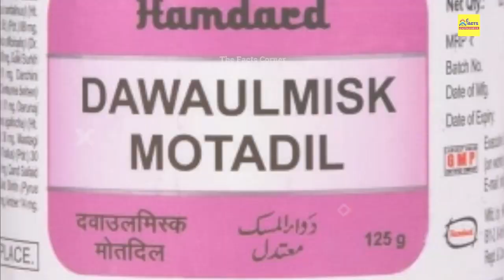The Most Amazing And Rare Attributes Of Deer | Amazing Benifits Of Musk (Kasturi) In Hindi | Urdu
Topic
           The Most Amazing And Famous Attributes & Types Of Deer In Hindi Urdu

Deers Info

Deer or true deer are hoofed ruminant mammals forming the family Cervidae. The two main groups of deer are the Cervinae, including muntjac, elk (wapiti), red deer, and fallow deer; and the Capreolinae, including reindeer (caribou), white-tailed deer, roe deer, and moose. Male deer of all species (except the water deer), as well as female reindeer, grow and shed new antlers each year. In this, they differ from permanently horned antelope, which are part of a different family (Bovidae) within the same order of even-toed ungulates (Artiodactyla).

The musk deer (Moschidae) of Asia and chevrotains (Tragulidae) of tropical African and Asian forests are separate families that are also in the ruminant clade Ruminantia; they are not especially closely related to Cervidae.

Deer appear in art from Paleolithic cave paintings onwards, and they have played a role in mythology, religion, and literature throughout history, as well as in heraldry, such as red deer that appear in the coat of arms of Åland.Their economic importance includes the use of their meat as venison, their skins as soft, strong buckskin, and their antlers as handles for knives. Deer hunting has been a popular activity since the Middle Ages and remains a resource for many families today.

Deer live in a variety of biomes, ranging from tundra to the tropical rainforest. While often associated with forests, many deer are ecotone species that live in transitional areas between forests and thickets (for cover) and prairie and savanna (open space). The majority of large deer species inhabit temperate mixed deciduous forest, mountain mixed coniferous forest, tropical seasonal/dry forest, and savanna habitats around the world. Clearing open areas within forests to some extent may actually benefit deer populations by exposing the understory and allowing the types of grasses, weeds, and herbs to grow that deer like to eat. Access to adjacent croplands may also benefit deer. Adequate forest or brush cover must still be provided for populations to grow and thrive.

Deer are widely distributed, with indigenous representatives in all continents except Antarctica and Australia, though Africa has only one native deer, the Barbary stag, a subspecies of red deer that is confined to the Atlas Mountains in the northwest of the continent. Another extinct species of deer, Megaceroides algericus, was present in North Africa until 6000 years ago. Fallow deer have been introduced to South Africa. Small species of brocket deer and pudús of Central and South America, and muntjacs of Asia generally occupy dense forests and are less often seen in open spaces, with the possible exception of the Indian muntjac. There are also several species of deer that are highly specialized and live almost exclusively in mountains, grasslands, swamps, and "wet" savannas, or riparian corridors surrounded by deserts. Some deer have a circumpolar distribution in both North America and Eurasia. Examples include the caribou that live in Arctic tundra and taiga (boreal forests) and moose that inhabit taiga and adjacent areas. Huemul deer (taruca and Chilean huemul) of South America's Andes fill the ecological niches of the ibex and wild goat, with the fawns behaving more like goat kids.